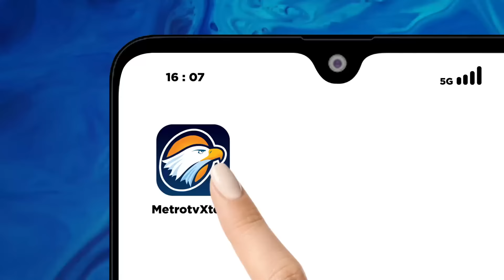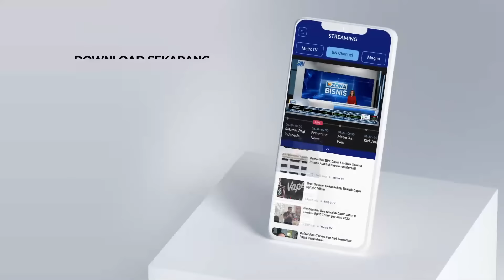Polwan Yang B4k4r Suami Ditetapkan Tersangka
MetroTV, Polwan dari Polres Mojokerto Kota Jawa Timur menyiramkan bensin dan m3mb4k4r suaminya sendiri yang juga seorang anggota kepolisian akibatnya korban yang berdinas di Polres
Jombang tersebut mengalami luka bakar serius di sekujur tubuhnya.